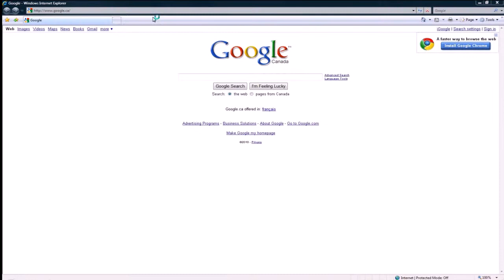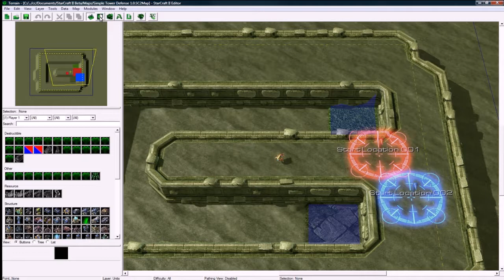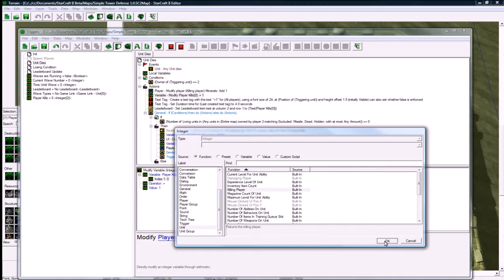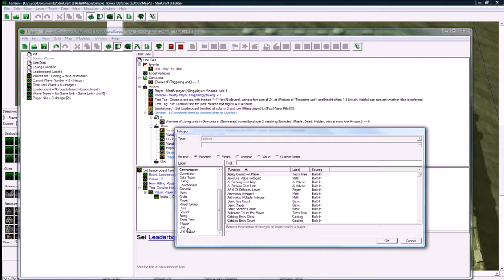Simple Tower Defense p6 (Starcraft 2 Editor Tutorial)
This is the last part in this series.

NOTE 1: Init trigger needs to have the names of player 1 and so on added into the leaderboard. I forgot to mention this in the tutorial. So you'd copy paste the "Set - leaderboard" action that puts player 1's name into row 1 col 1, and then change it to be player 2's name into row 2 col 1. Hope that helps.

NOTE 2: PlayerKills array actually has to be 1 more than the number of players because PlayerKills[0] would be for Neutral and then PlayerKills[1] is player 1. When I made this I thought PlayerKills[0] was player 1 aka killing player.

So if you had a player 2 in my tower defense as it is now, player 2 would crash the map probably (because our array is not big enough).